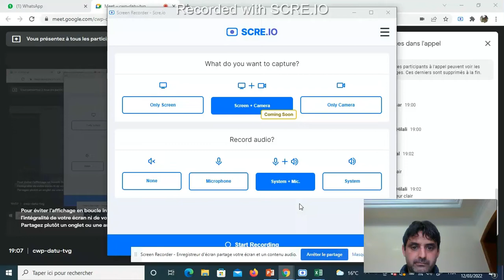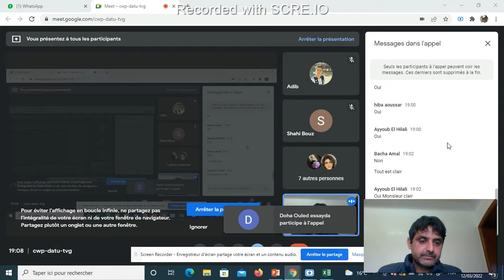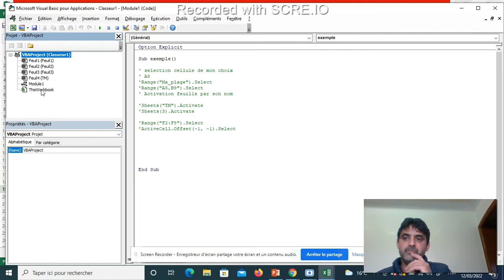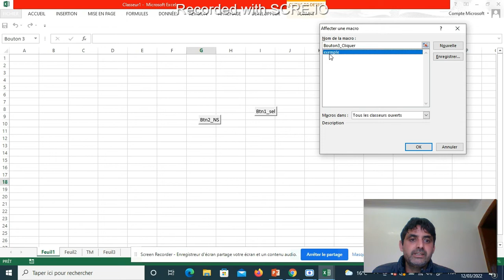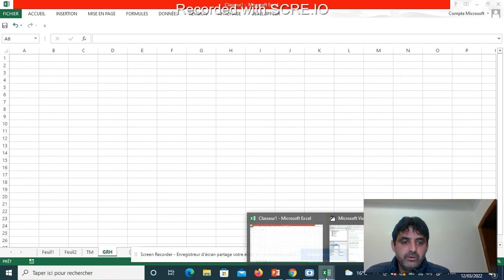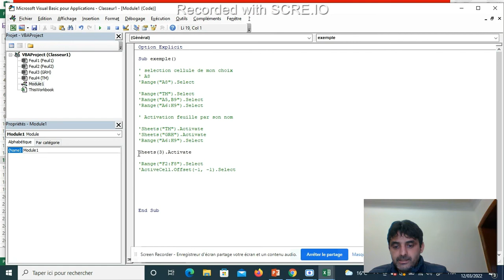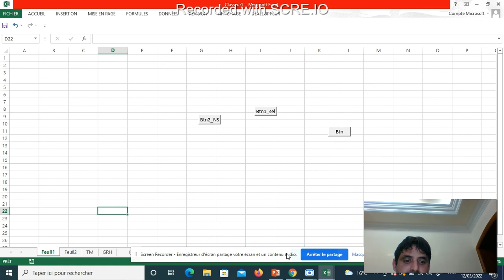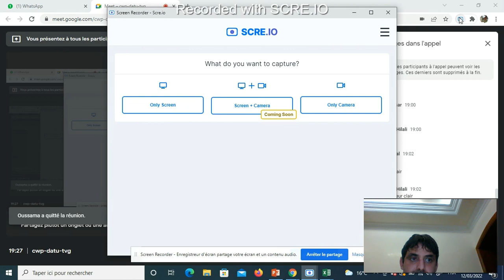03_TM_AR